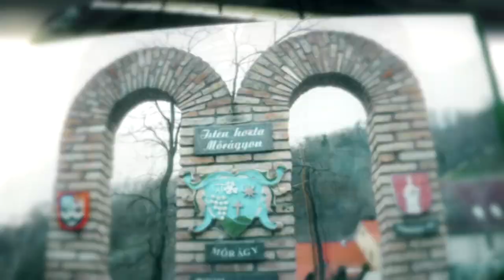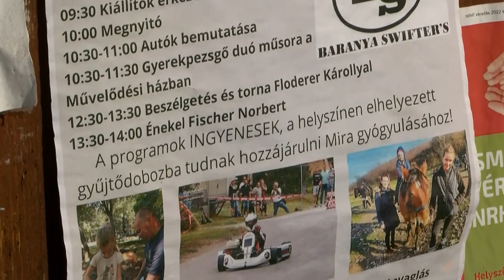Völgységi magazin - 2023.02.16.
Tartalom:
- A farsangi időszak tartja lázban a kétyi óvodásokat
- Autóstalálkozó keretein belül szeretnének gyűjteni egy beteg kislánynak Cikón
- Ülésezett a Társadalmi Ellenőrző Tájékoztató Társulás
- Kismányoki tündérkert